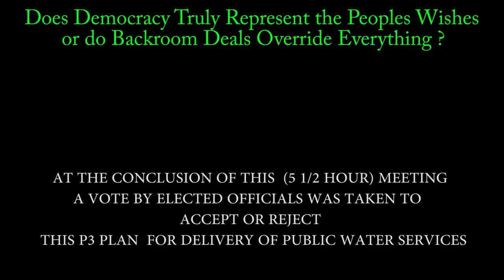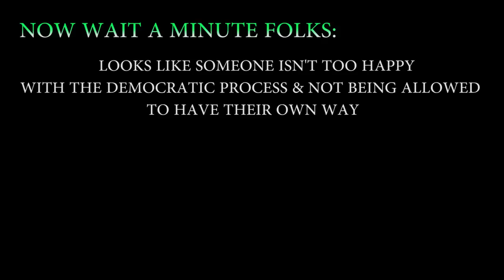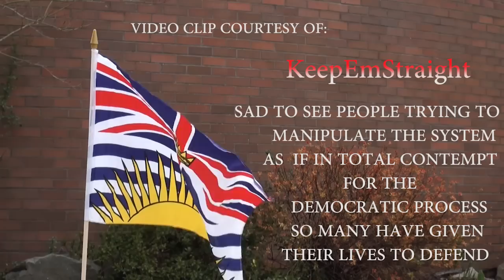Water Watch - Vote NO to Privatization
Say No to P3 projects & corporate plans to dominate the public water supply delivery systems of the world. Just imagine, once their foot is in the door / will you end up paying by the glass full when you turn on the tap. Will you trust the corporate priority list to put your health at the head of their investor's wish list? Let's face it; this is probably not going to happen in today's world of profit before people globally!  Hello "Blue Gold", they are now knocking their way into a little community like Mission BC, Water Wars has started in full force, People Stand Up against the never ending corporate take over of all our World's Resources, wiping out everything in the process. Including Sanity!  No wonder they are looking for another planet which could support life. When this one goes under, only the elite will be able to afford the escape route to the stars. This is not a joke, it's written in stone!